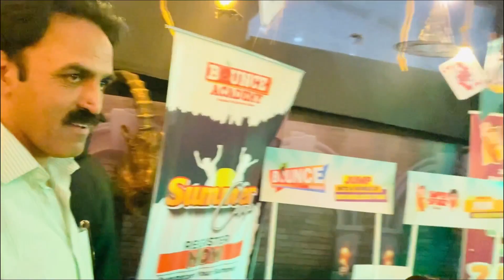Ayzel Eshal Ke Fans Mile🥰 | Shopping Day👗 | Wizarding World Mein Bohat Enjoy Kiya😍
Instagram (Ayzel Eshal Twinsters)